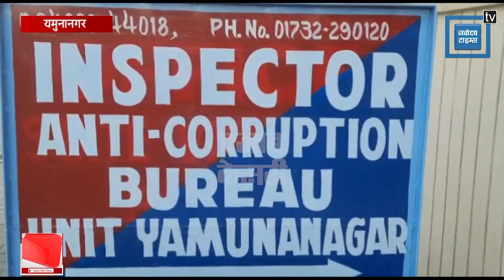10 हजार रिश्वत लेते लाइनमैन गिरफ्तार, बिजली मीटर लगाने की एवज में मांगी थी घूस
यमुनानगर में एंटी करप्शन ब्यूरो पंचकूला की टीम में असिस्टेंट लाइनमैन को 10 हजार की रिश्वत लेते रंगे हाथों गिरफ्तार किया है। शिकायतकर्ता से बिजली कनेक्शन लगाने की एवज में घूस मांगी थी। फिलहाल टीम उनसे पूछताछ में जुटी है। जिसके बाद आगामी कार्रवाई में लाई जाएगी...